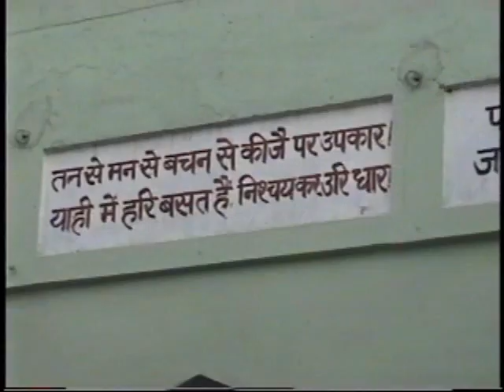19971109_Varshana Class AM Srila Trivikrama Maharaja Kokilavan Yavat P1 Tape 16.wmv